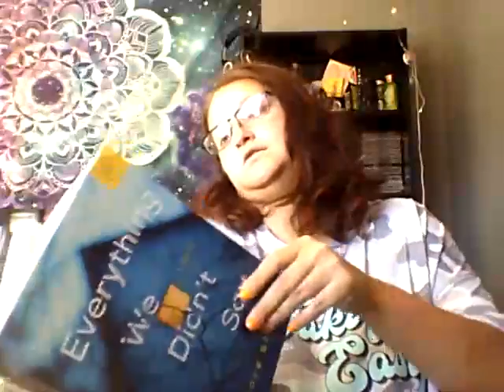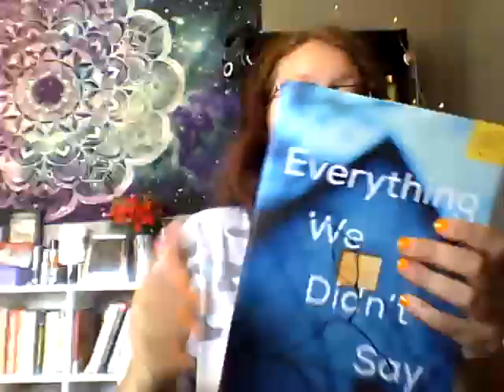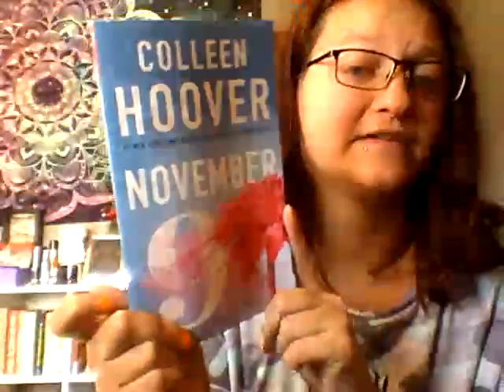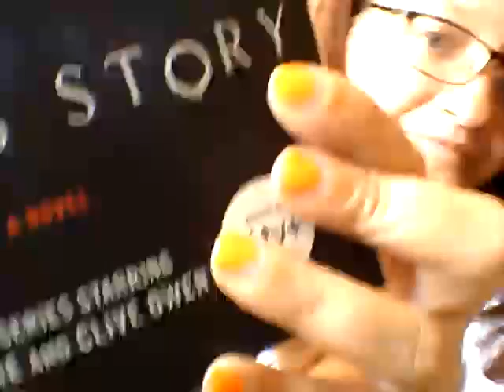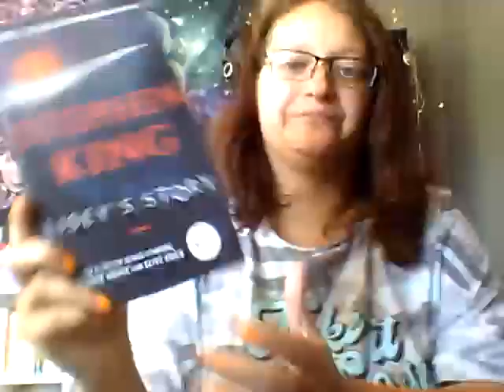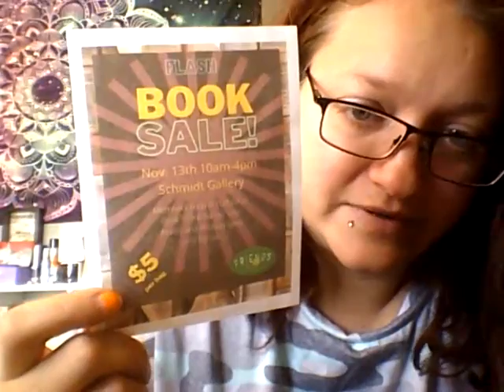November Book of the Month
You can't go wrong with a New Book for just $9.99/mo.

Books:
Everything We Didn't Say- Nicole Baart
Home Before Dark- Riley Sager
November 9- Colleen Hoover
Lisey's Story- Stephen King